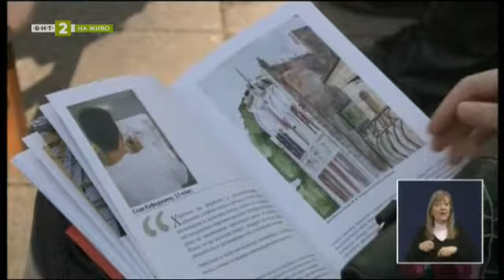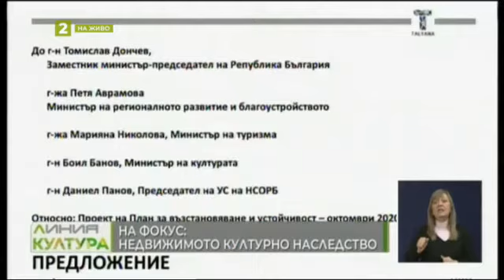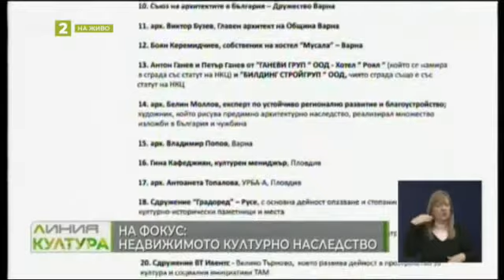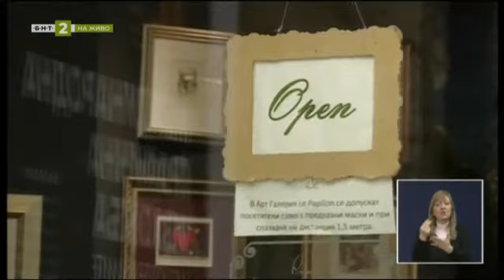Линия култура – 27.01.2021 по БНТ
Гледайте предаването на Българската национална телевизия
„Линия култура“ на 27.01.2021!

Изложба “Новатори от 80-те години на XX век” в Градската художествена галерия “Борис Георгиев”.

С какви идеи и цели влиза в 2021 година Варненският театрално-музикален център? Разговор с директора на ТМПЦ Даниела Димова.

Международна графична изложба в Галерия “Папийон” с ярки творби на майсторите в жанра.

Как да се опази недвижимото културно наследство на Варна? - неправителствени организации, архитекти и туроператори с конкретни предложения за финансиране на реставрацията на сградите.